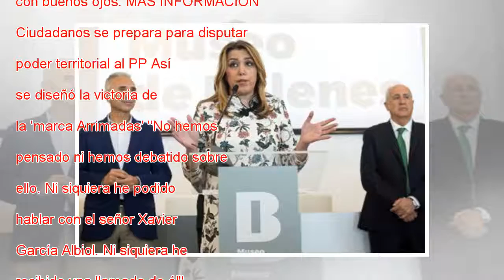Los ciudadanos se niegan a ceder escaños al PP para que pueda formar un grupo en el parlament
El PP se hundió en los comicios del pasado jueves y ni siquiera busca salvavidas para tratar de salir a flote en Cataluña. Según han informado fuentes de la dirección de Ciudadanos, los populares no han contactado con ellos para pedir que les cedan u...